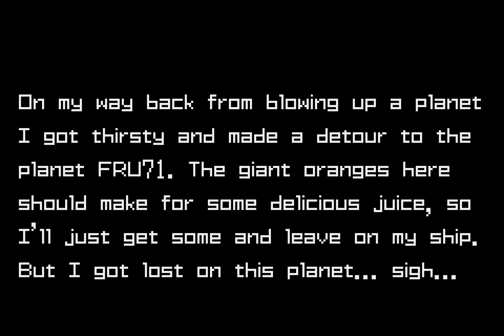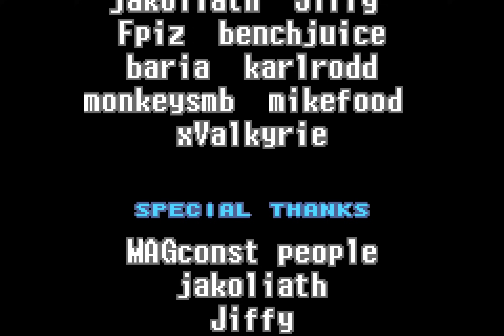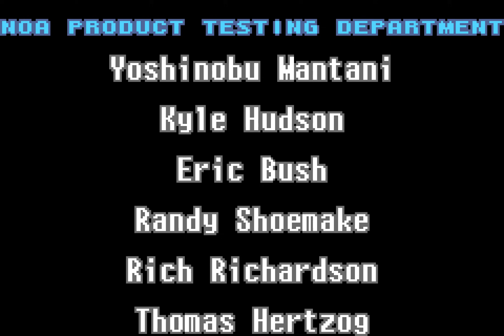Metroid Juicy Mission 100% Normal TAS in 17:22.617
worked on this for nearly 40 hours in the last 3 days. it's not absolutely perfect but it's pretty damn good. i'm proud of this as my first gbatroid tas project. i came up with the route on the fly, and it ended up working out way better than i thought it would, but i'm sure there's minor things that would be faster. shoutouts to frydi for making an actually good metroid hack, jako for helping with route stuff and making a really good map of the hack, and scotty for some tas stuff that i would've never figured out on my own.

rerecords: 16763
frame count (power on to last input): 63126
igt: 13:11.067